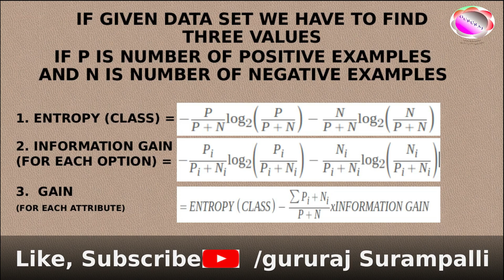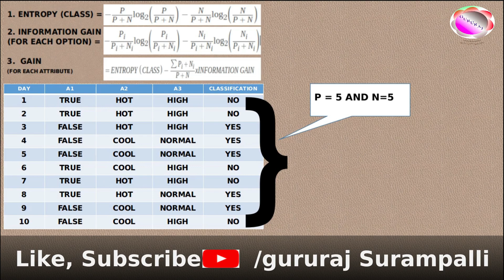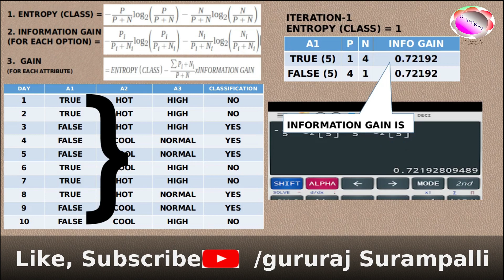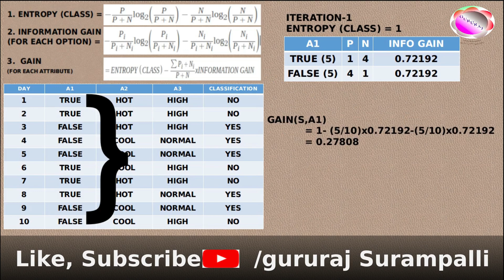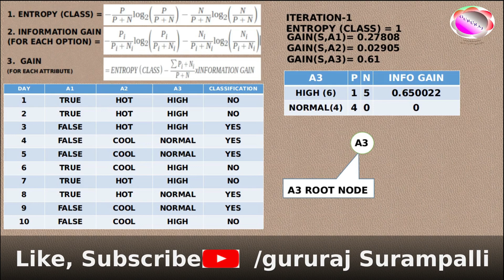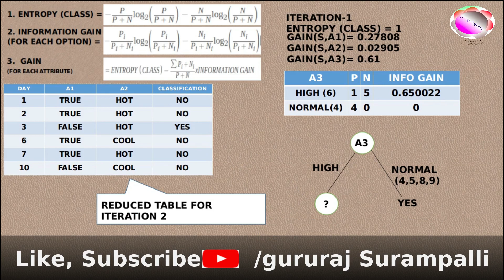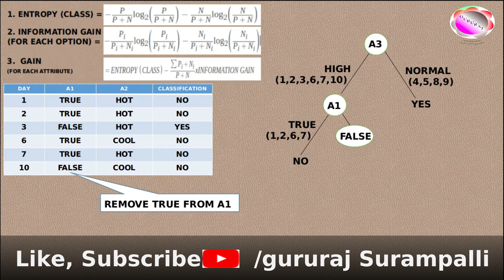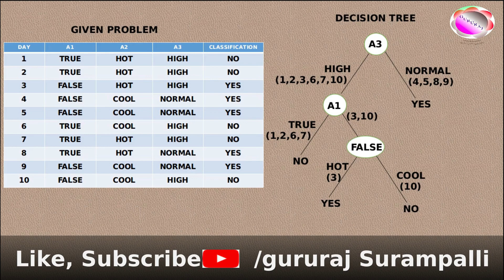DECISION TREE PROBLEM SOLVING USING ID3 ALGORITHM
Decision tree learning is a method for approximating discrete-
valued target functions, in which the learned function is represented by a decision tree. Learned trees can also be re-represented as sets of if-then rules to improve human readability.
Most popular of inductive inference algorithms . One of them is ITERATIVE DECHOTOMISER -3 algorithm. That is ID3 algorithm